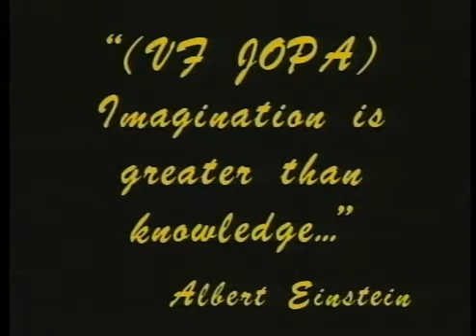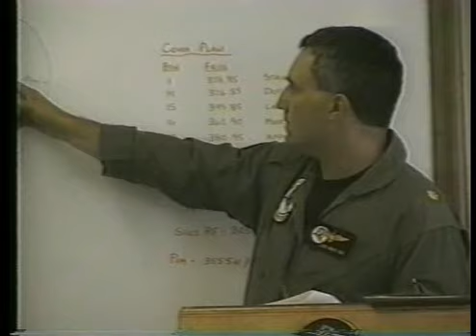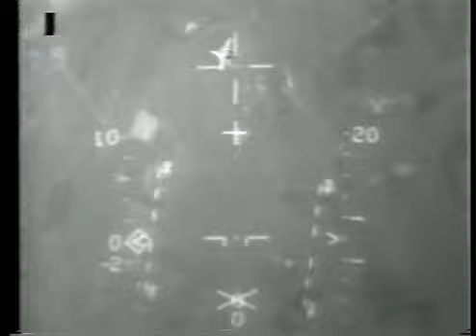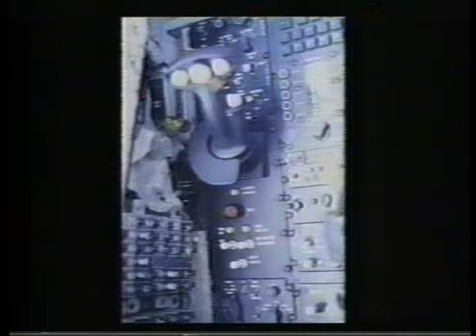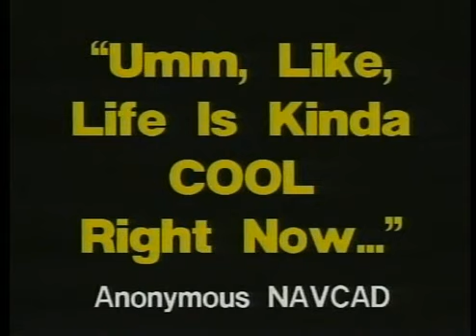Fighter Fling 1995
1:05     Midnight Oil - The Forgotten Years
6:10    Tom Petty - You Wreck Me